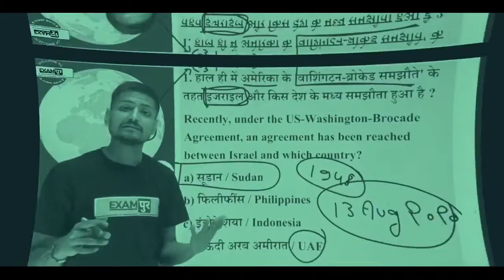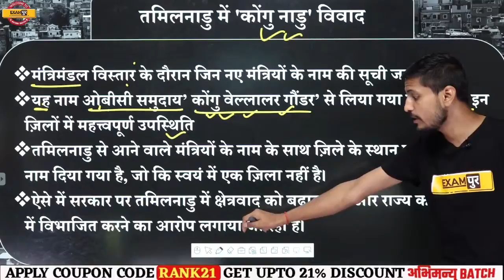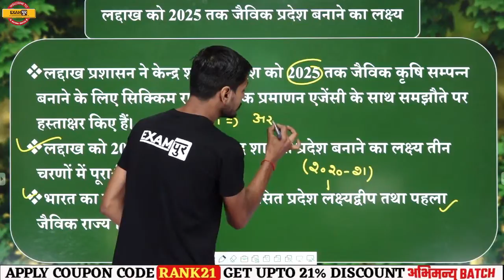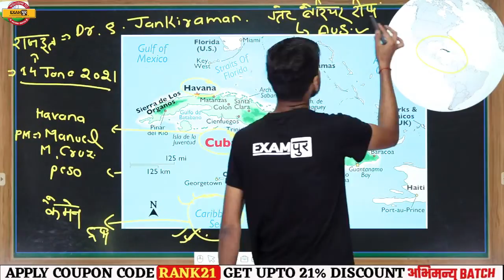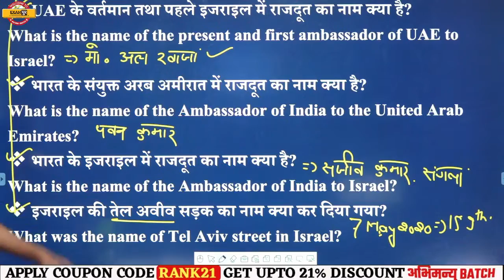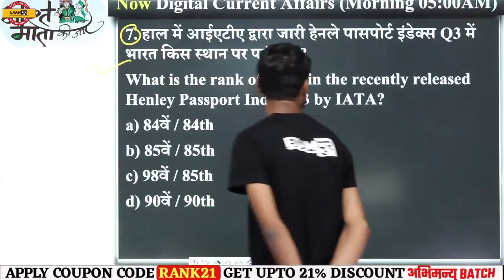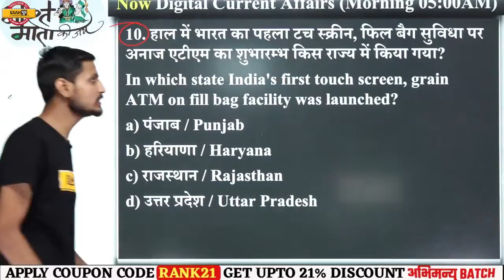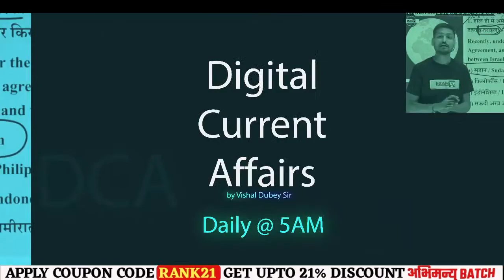16 July Current Affairs 2021 | Current Affairs For All Exam | By Vishal Sir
16 July Current Affairs 2021 | Current Affairs For All Exam | Current Affairs 2021 | By Vishal Sir

📲 (OUR COURSE) 📒📕
🟡COMBO FOUNDATION BATCH :-